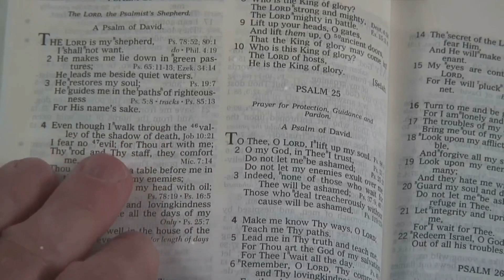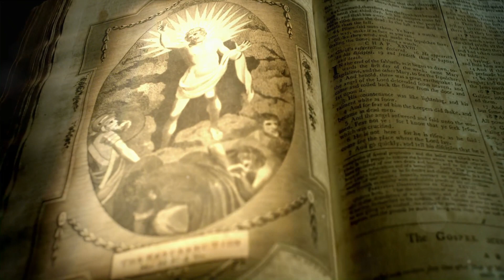The LORD Gave The Word…Part 1